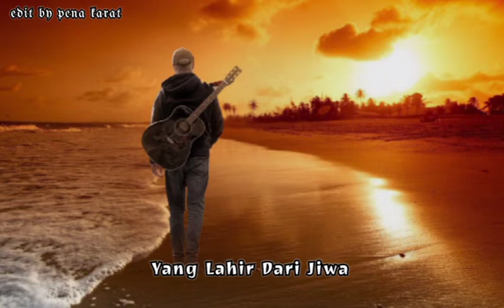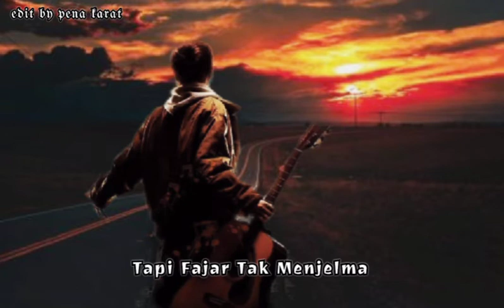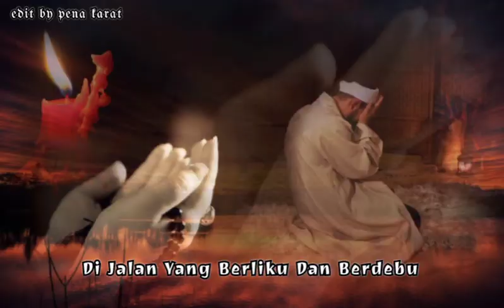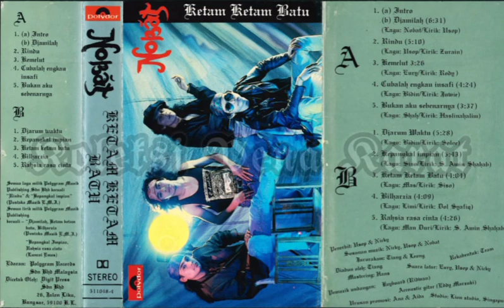NOBAT - KE PANGKAL IMPIAN (1991)